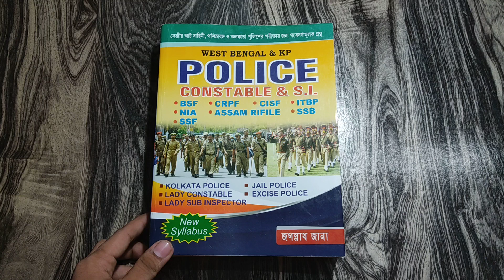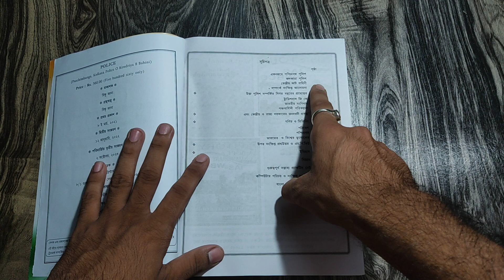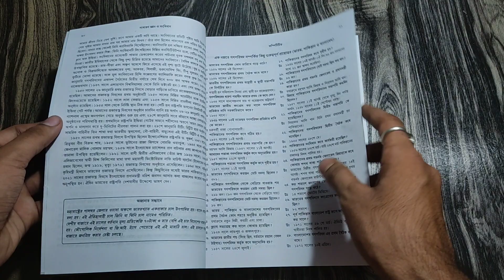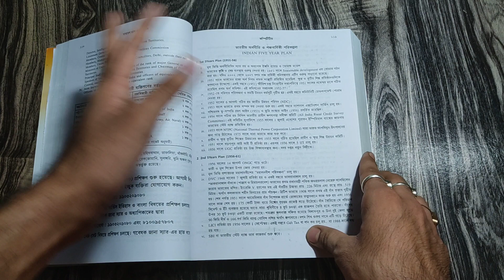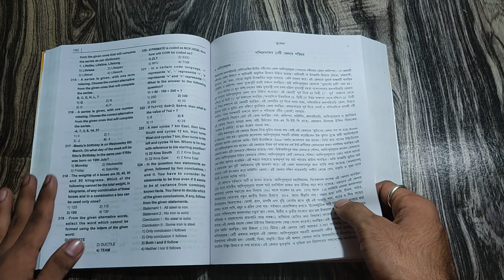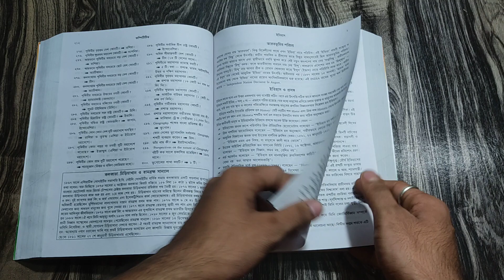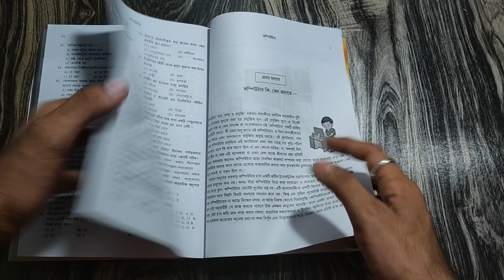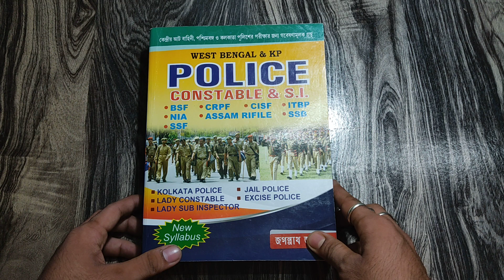West Bengal Police Guide Book By Jagannath Jana | Best Book For WBP Constable | KP SI Best Book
Amazon Link 🔗

🔥 বীনাপানি পুস্তকালয়: উৎপল সাহা,  ফুলিয়া নদীয়া।

নমস্কার বন্ধুরা, আমি প্রিয়ংকর চক্রবর্তী। আমি এই ইউটিউব চ্যানেল এ মূলতঃ সমস্ত সরকারী চাকরীর পরীক্ষার জন্য উপযোগী বই এর রিভিউ করি। তোমরা যাতে তোমাদের প্রস্তুতির জন্য সঠিক বইয়ের সন্ধান পেতে পারো সেই কথা মাথায় রেখে। এছাড়াও বিভিন্ন স্ট্রাটেজি এর পাশাপাশি অন্যান্য পড়াশোনা বিষয়ে আলোচনা করি । তোমাদের যদি একটু ও উপকার হয় সেটাই আমার কাছে অনেক বড় প্রাপ্তি। Love You all ♥️